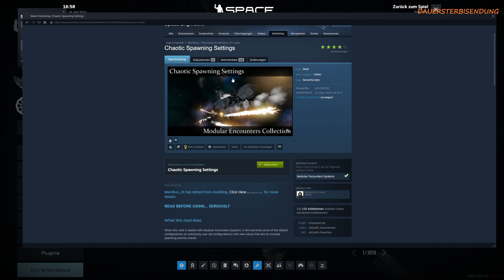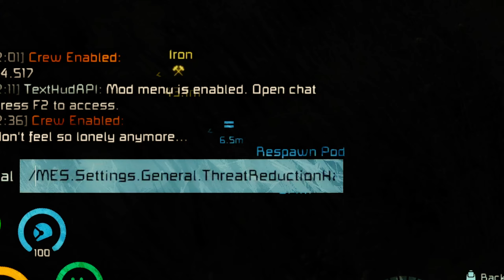Space Engineers EXTREM, but ... gar nicht so extrem?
Was passiert wenn man mein Space Engineers Ultrahardcore nur minimal Entschärft?
Das Probieren wir Heute aus!

Mein Steam Workshop:
VPI - VanPommes Industries